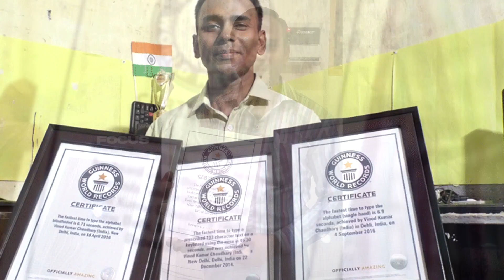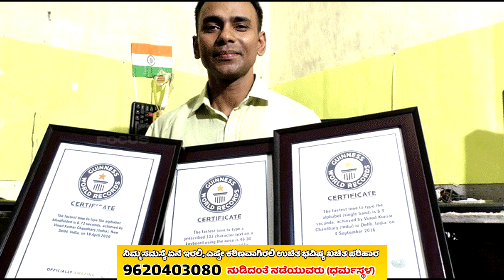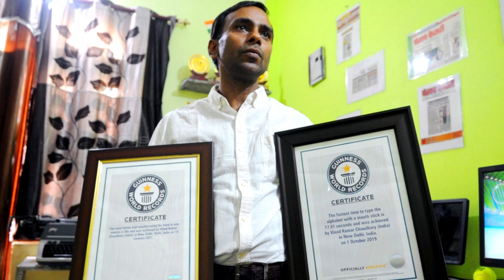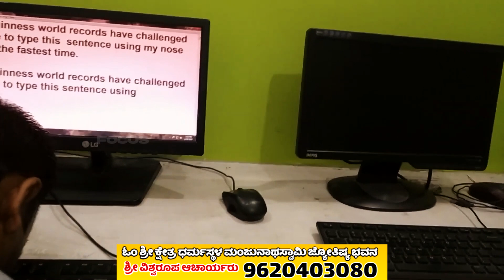ಈ ದೇವಸ್ಥಾನದ ಒಳಗೆ ಕಾಲಿಟ್ಟರೆ ಏನಾಗುತ್ತೆ? Mystery | Scary Temple | Yama Temple | Kannada News | Record